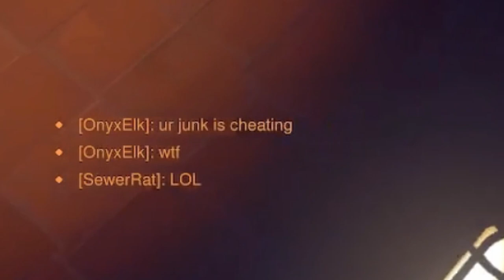What Onetricking Junkrat In Grandmaster Looks Like 7.0 (Overwatch 2)